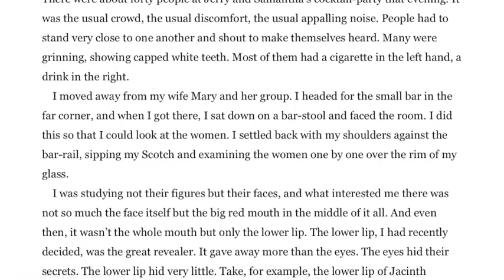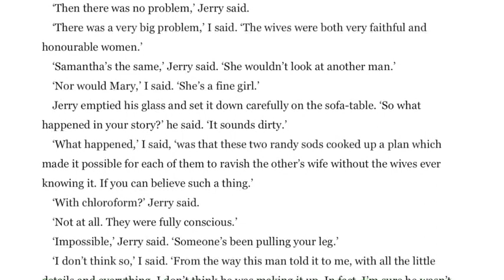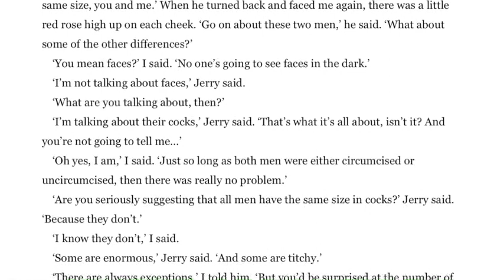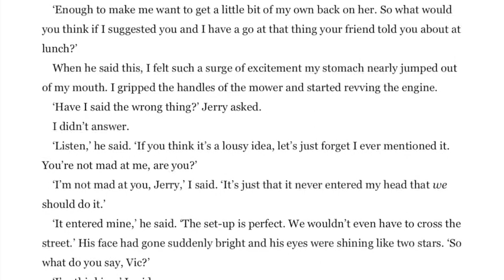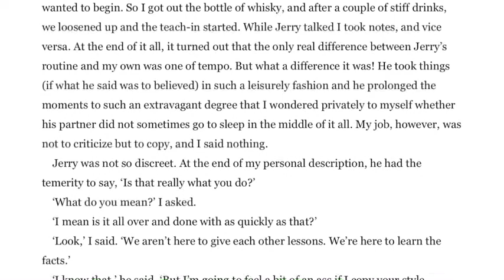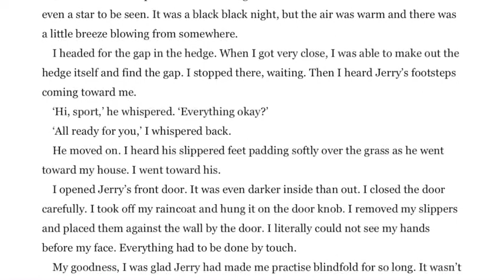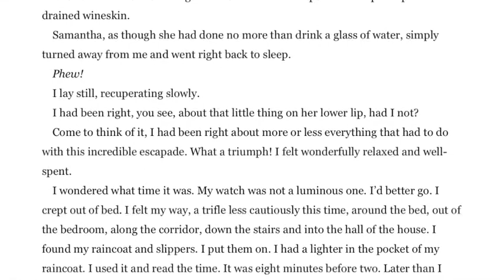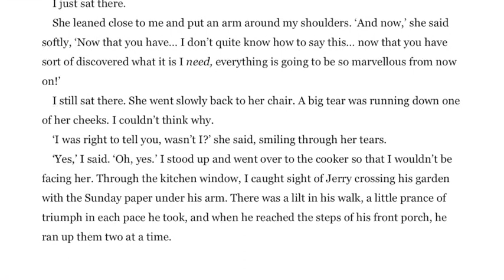Roald Dahl | The Great Switcheroo - Full audiobook with text (AudioEbook)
Vic lusts after Samantha, the wife of his best friend and neighbor Jerry. Samantha is a faithful woman, though, and Vic knows he stands no chance of seducing her. So he concocts a plan that will allow him and Jerry to switch wives for an evening without the women knowing it